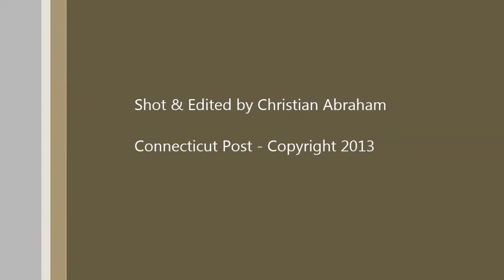Amy Lynn & the Gunshow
Amy Lynn & the Gunshow performs in downtown Bridgeport, CT on McLevy Green for the Downtown Thursdays concert series on Thursday July 18, 2013. Shot using a JVC GR-HD1 and the Nikon D800 by Connecticut Post Staff Photojournalist Christian Abraham